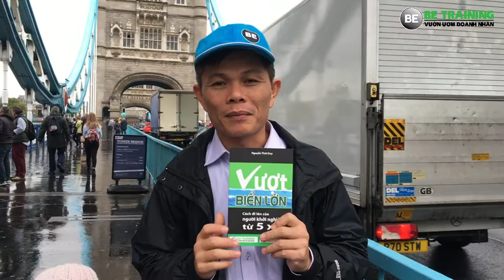Khởi nghiệp với vốn ít - Sách Vượt Biển Lớn đã có mặt tại Luân Đôn - Bài 111